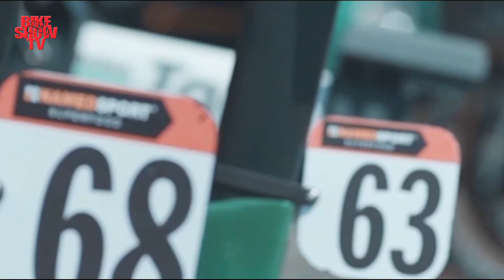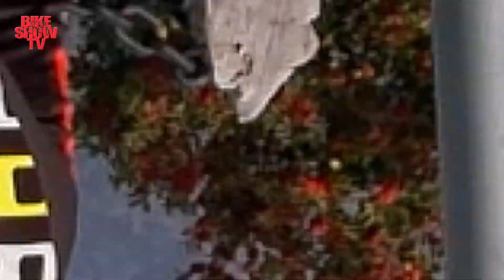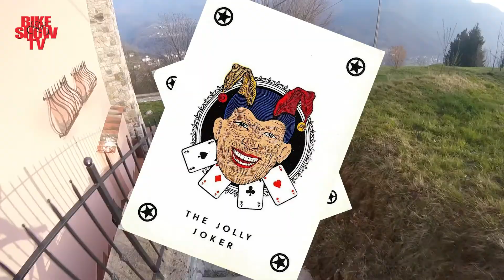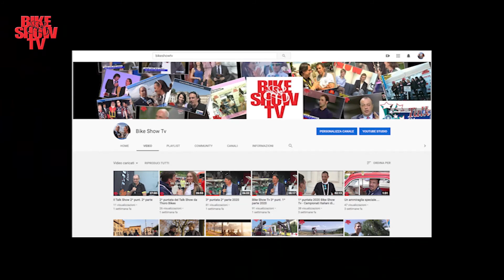E-Enduro con Bruno Zanchi -1^ parte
Danilo Gioia ci porta in mtb in una giornata di enduro in Val Brembana con il Campione di Dh ed Enduro Bruno Zanchi e con il Fisio Andrea Schiavone.